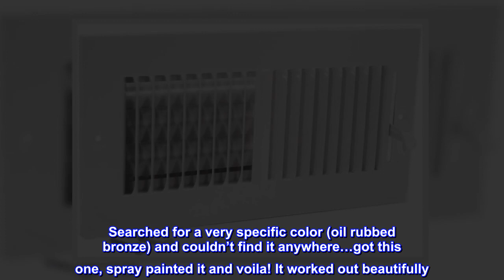Great product - EZ-FLO 61609, White Two-Way Sidewall/Ceiling Register, 10 inch (W) x 4 inch (H) Duc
Great product -  EZ-FLO 61609, White Two-Way Sidewall/Ceiling Register, 10 inch (W) x 4 inch (H) Duct Opening

SIDE WALL AND CEILING VENT: Air vent deflector features a grille opening which measures 10 inch x 4 inch, and can be used for sidewall or ceiling mount. The outer dimension is measures 11-3/4 x 5-3/4 inches
COMPATIBILITY: Vent covers are designed for use in both sidewall and ceiling locations
DURABLE: Ceiling and sidewall vent features an all steel construction with a beautiful powder-coated matte white finish to add a contemporary touch to your home decor
FUNCTIONALITY: This register vent cover is designed with a two-way air deflection system and an adjustable multi-shutter damper to allow a better flow of air
EASY TO INSTALL: Vent cover registers are easy to install, and includes 2 screws for installation
Good quality, easy to paint
Searched for a very specific color (oil rubbed bronze) and couldn’t find it anywhere…got this one, spray painted it and voila! It worked out beautifully. Good product, sturdy and seems like better quality than the previous one. Very pleased!